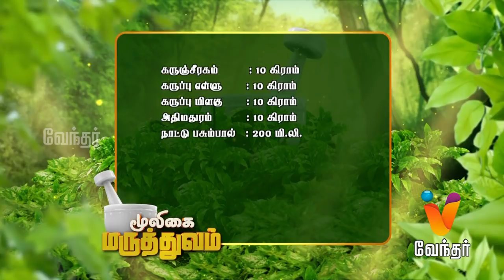Mooligai Maruthuvam | (29/01/2018) | [Epi-144] - எலிய மூலிகை மருத்துவ குறிப்பு